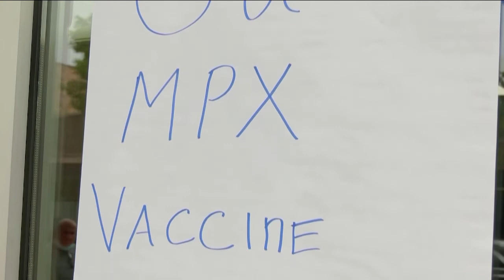Confirman la primer muerte de un paciente con Viruela del Mono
🇺🇸 Reportan el primer fallecimiento que podría estar relacionado con la Viruela del Mono. ¿Qué papel tuvo esta enfermedad con la muerte? Aquí te contamos: